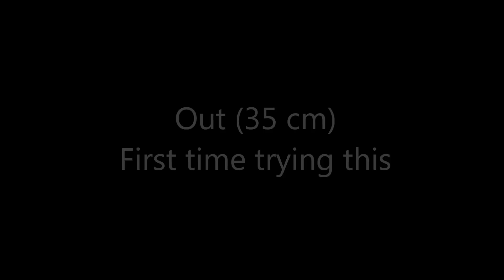Do It - Trkman Foundation 5.1 - Out, serpentine, dogwalk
Yay... Great training today. Perfect multi wraps. We did the out training for the first time today, and Do It really got the hang of it very quickly. The serpentine was also even better today, but still a few mistakes. We have had a break from the 2on2off training for almost two weeks, but Do It was great. We tried the dogwalk with a jump to start with to add speed and Do It did not run past the dog walk even once. I also switched to rewarding with a toy instead of treats. Do It had great stays, but I would like her to put her paws on the ground, but was so pleased with her overall confidence, that I did not correct her today. Will ask for a better 2on2off next time.